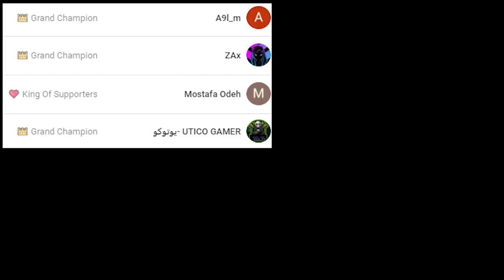فورت نايت : تحدي لوت جزيرة انت مان 😱 واذا خسرت ادفع 20$💰 || Fortnite